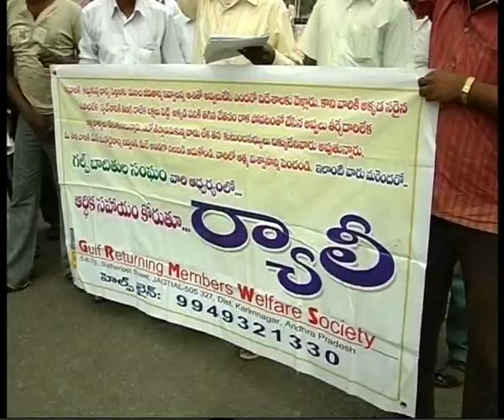GULF GAYAM (NIZAMABAD GULF DHARNA)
IN 2010 YEAR DHARNA(HANTHI RALLY) ABOUT GULF VICTIMS AT NIZAMABAD COLLECTOR OFFICE.FOR CHEATING AGENTS AND
THE CM RELIEF FUND.1 LAKH RUPEES FOR GULF VICTIMS WIDOWS AND THEIR FAMILY.